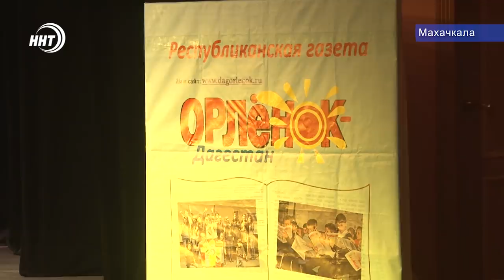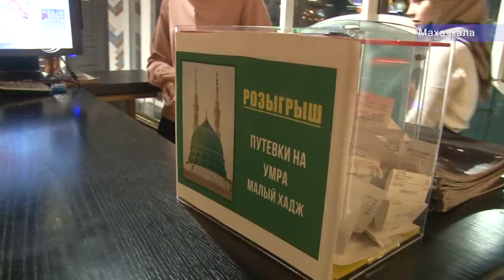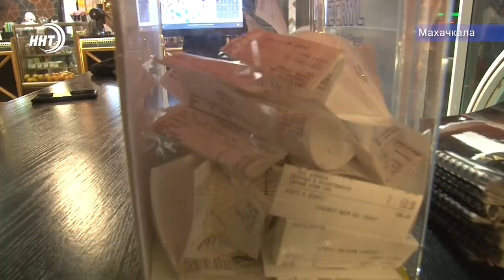Новости Дагестана 11.11.19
1. Около 30-ти учеников остались без своих классов. В Гунибском районе сгорел один из корпусов местной школы.

2. Они уже выбрали профессию! 9-й слет юных журналистов объединил творческие студии и корреспондентов со всей республики.

3. Борьба за кубок Цудахара! О Турнире по вольной борьбе, прошедшем в Левашинском районе расскажем в спортивном блоке новостей.